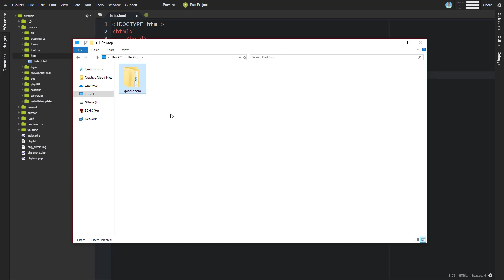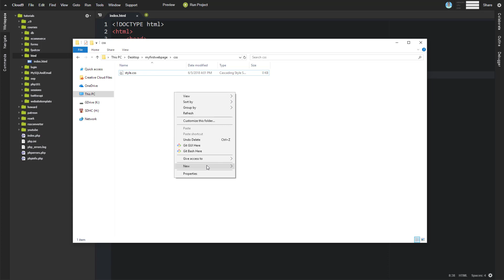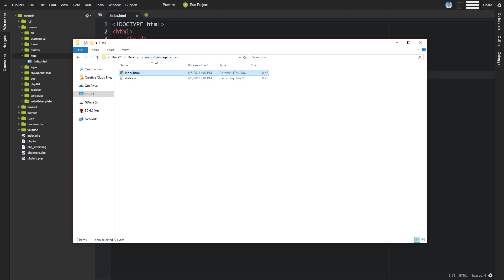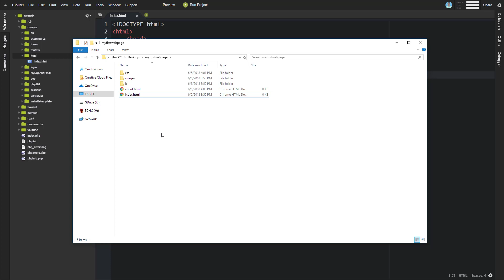HTML File and Folder Structure and Naming Conventions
An HTML tutorial for beginners. In this lesson, learn how to structure your websites and standards for naming files.